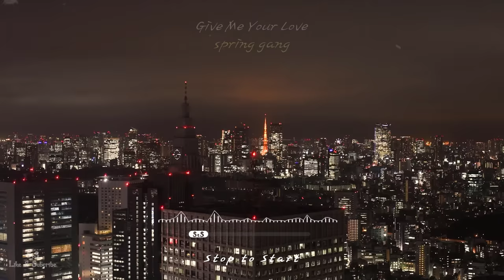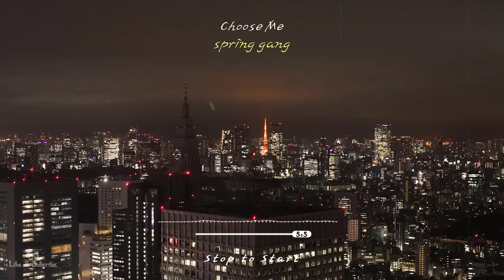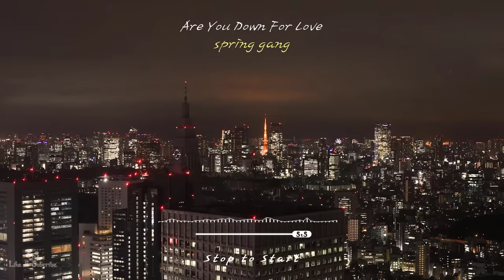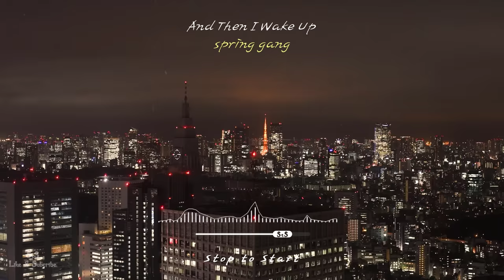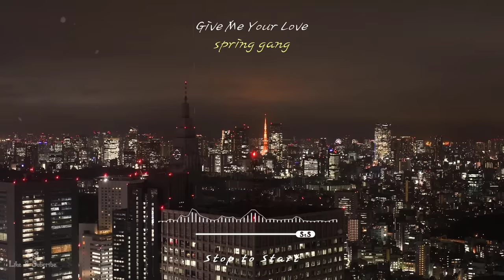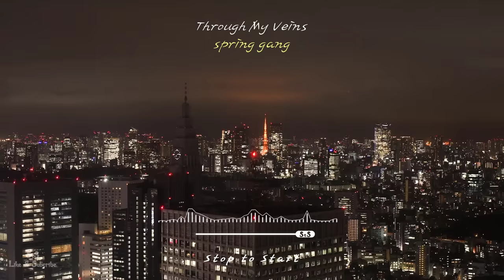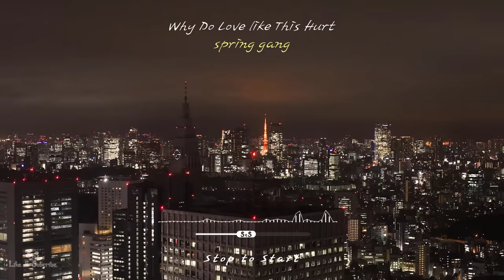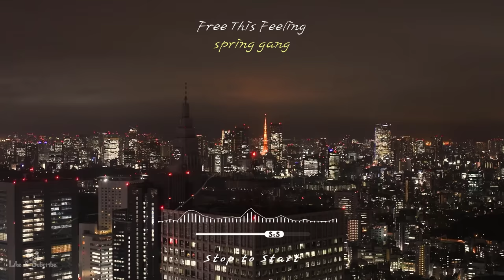Playlist: Chill R&B/Soul Playlist ♫ late night chill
late night chill 🌙🎶

Enjoy listening!

♪ Tracklist:
00:00 Conversation - Sionya
03:50 Love 2 Deep - Velveteen
07:16 Choose Me - spring gang
10:36 Enough Of You - Velverteen
13:34 Are You Down For Love - spring gang
17:02 Delusional - spring gang
20:38 Love! - Gloria Tells
23:57 And Then I Wake Up - spring gang
27:30 Give Me Your Love - spring gang
30:55 Even Though It Hurts - spring gang
34:05 Through My Veins - spring gang
37:46 I Got Doubts - spring gang
41:12 Looking Back - spring gang
44:08 Why Do Love like This Hurt - spring gang
47:44 You Got Issues - spring gang
51:24 Free This Feeling - spring gang